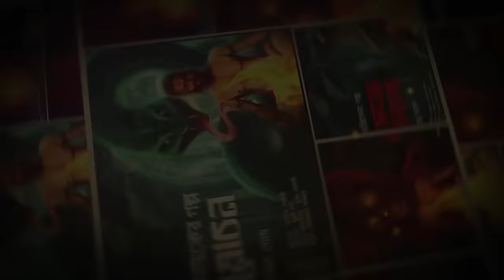Taranath Tantrik : Tontrokriya | তারানাথ তান্ত্রিকের গল্প | Surojit Ghosh | Tantriker Golpo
গোবিন্দপুর গ্রামের বুকে হঠাৎ করেই কোন এক মহা বিপদের অমঙ্গল কালো মেঘ ঘনিয়ে এলো। কি কারণে গোবিন্দপুর গ্রামের বিভিন্ন সুস্থ স্বাভাবিক মানুষ একে একে ভয়ানক এক জ্বরে পড়লো? তারানাথ তান্ত্রিক কি পারবেন গোবিন্দপুরের মানুষদের আবার আগের মতন সম্পূর্ণ সুস্থ স্বাভাবিক করে তুলতে নাকি এবার ব্যর্থ হবেন তিনি? এই সকল প্রশ্নের উত্তর পাবেন আজকের এই গল্পে।

আজকের গল্প লেখক সুরোজিৎ ঘোষের কলমে তারানাথ তান্ত্রিক ফ্যান ফিকশন, "তন্ত্রক্রিয়া"।
♦️ আজকের গল্প : তন্ত্রক্রিয়া।

♦️ গল্পের লেখক : সুরোজিৎ ঘোষ।

♦️ গল্পের সুত্রধার ও গল্পপাঠে : শুভ।

♦️ গল্পের বিভিন্ন চরিত্রে :

                   🔸 গল্পের কথক - শুভ ও রূপঙ্কর @OndhokarerGolpokotha
                   🔸 কিশোরী - রাজ @tesla.musk-stream
                   🔸 তারানাথ - সার্থক @OndhokarerGolpokotha
                   🔸 সোমনাথ - কুণাল @tesla.musk-stream
                   🔸 কাপালিক, পুন্ডরিক  - সৌম্যদীপ @tesla.musk-stream
                   🔸 চারি - নন্দিতা @tesla.musk-stream
                   🔸 পার্থ - রূপঙ্কর @tesla.musk-stream
                   🔸 ভগবতী - অন্তরা @tesla.musk-stream
                   🔸 হরিনারায়ণ - দীপ্তিমান @orakaragolpo

♦️ শব্দ পরিকল্পনা, মিশ্রণ ও আবহসৃষ্টি : 62 FPS Studio।

♦️ সমগ্র পরিচালনা এবং মুখ্য উপদেষ্টা : দেবলীনা গোস্বামী।

♦️ বিশেষ সহযোগিতা : প্রায়ণ গোস্বামী।

♦️ পোস্টার ডিজাইন : কভারম্যান অভিব্রত।

AUDIO STORY PACKAGE :
1. COMPLETE PRODUCTION COMBO (EDITING, SCRIPTING, CASTING & RECORDING, POSTER DESIGN) - RS. 3,800
2. PARTIAL PRODUCTION COMBO (EDITING, SCRIPTING/CASTING & RECORDING, POSTER DESIGN) - RS. 2,500 TO RS. 3,600
3. POSTER DESIGN PACK (AS PER DEMAND) - RS. 700 [STARTING]
4. AUDIO EDITING PACK - RS. 15 PER MIN.

© Tʜɪs ᴄᴏɴᴛᴇɴᴛ ɪs ᴄᴏᴘʏʀɪɢʜᴛᴇᴅ ᴛᴏ Tᴏɴᴛʀᴏ Hᴜᴛ, Usᴇ ᴏʀ ᴄᴏᴍᴍᴇʀᴄɪᴀʟ ᴅɪsᴘʟᴀʏ ᴏʀ ᴇᴅɪᴛɪɴɢ ᴏꜰ ᴛʜᴇ ᴄᴏɴᴛᴇɴᴛ ᴡɪᴛʜᴏᴜᴛ ᴘʀᴏᴘᴇʀ ᴀᴜᴛʜᴏʀɪᴢᴀᴛɪᴏɴ ɪs ɴᴏᴛ ᴀʟʟᴏᴡᴇᴅ.